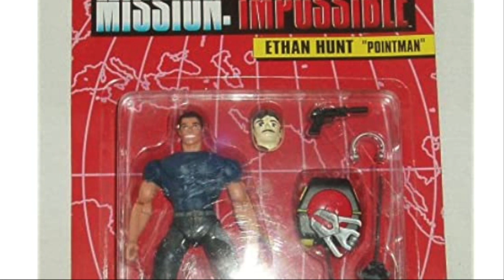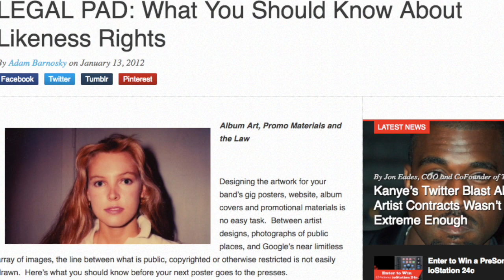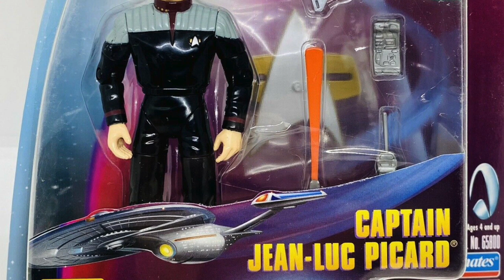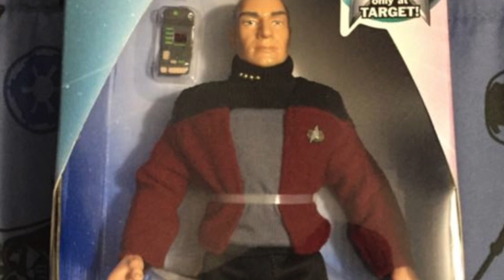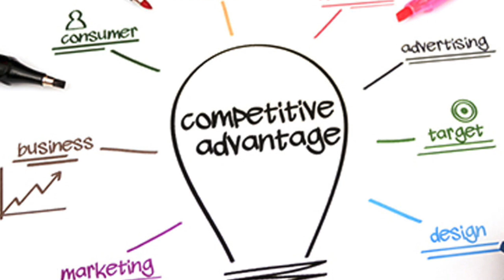How are actor likeness rights tied to toy design? LEGO, Funko, Mattel, Hasbro and more.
Tom Cruise does not allow action figures of himself. Yet their are plenty of Mission Impossible LEGOS. How is this possible. How likeness rights are tied to toy design and how some companies have a competitive advantage based on how they make toys.